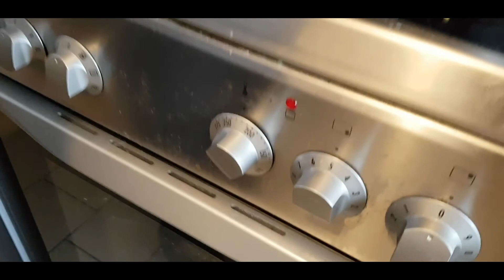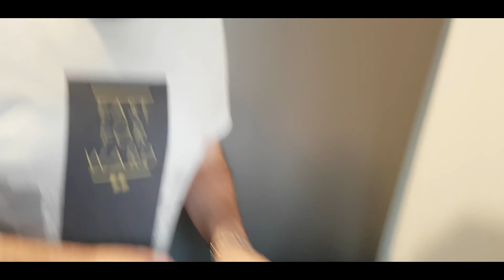Le Noob En Cuisine - S1 Ep13 : Riz au lait